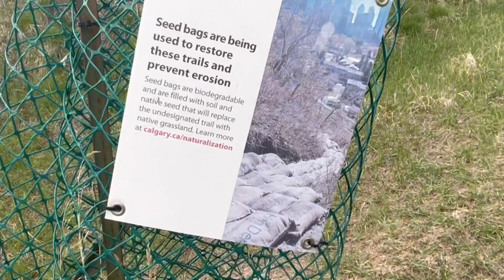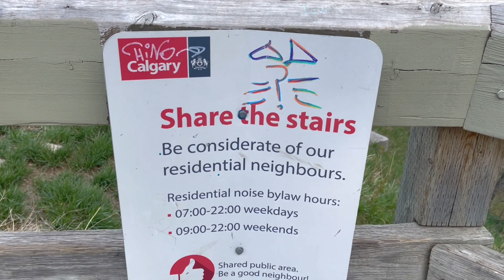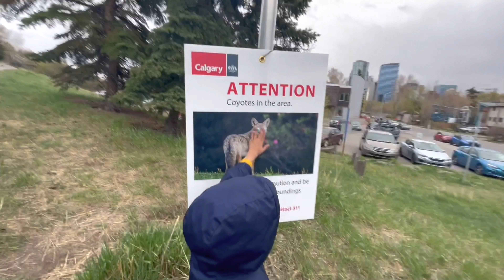Explore Calgary with me |Downtown Calgary | nature side of Calgary |calgary parks